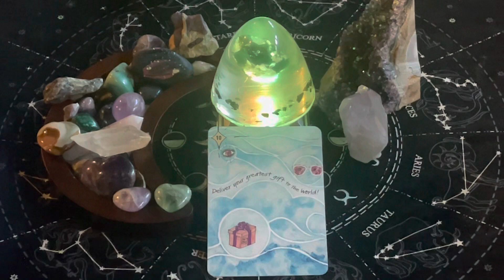Deliver your greatest gift to the world!